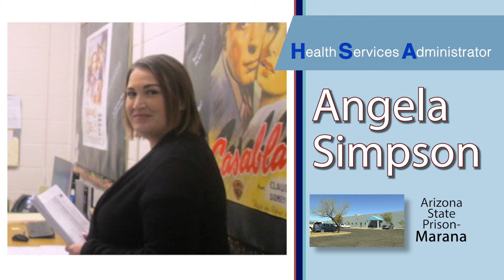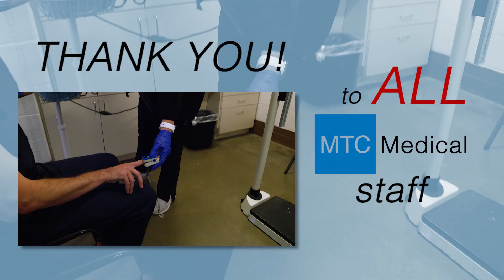HSA Appreciation - Angela Simpson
A tribute to MTC Medical's Health Services Administrator at Arizona State Prison-Marana in Marana, AZ.